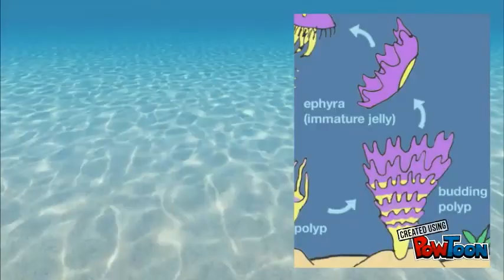Jellyfish Life Cycle